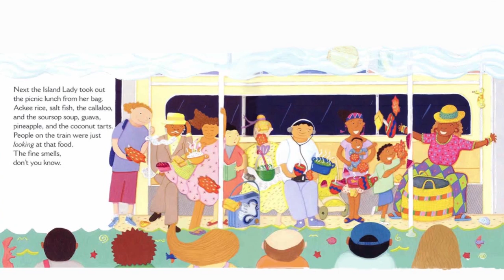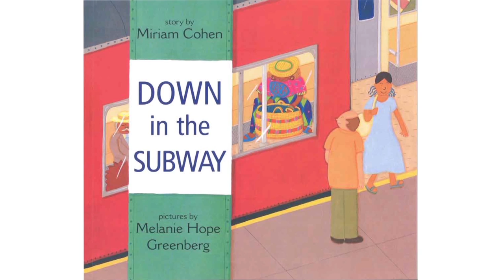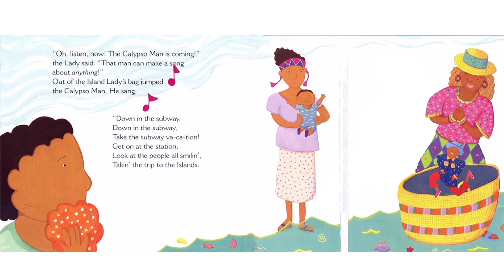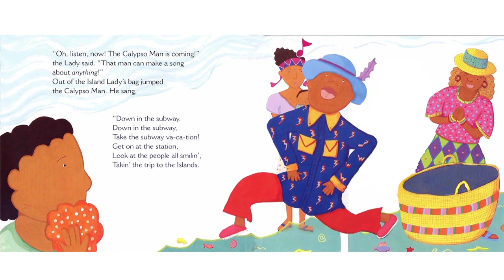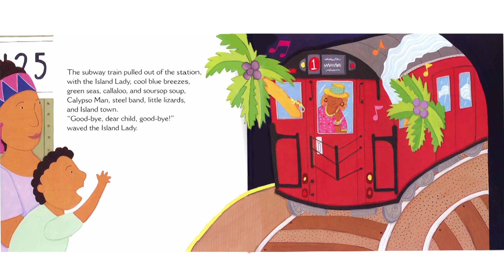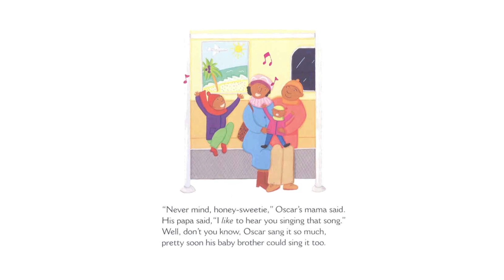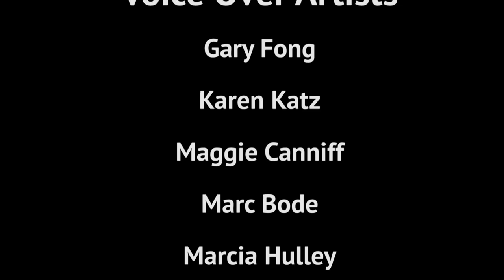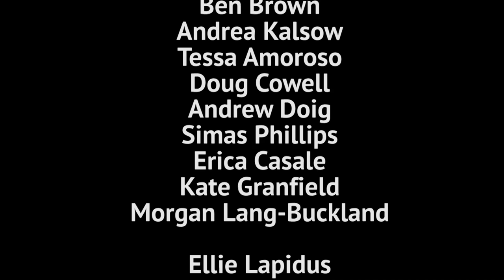"Down in the subway" BEE Bear Book Club S.3 Ep.7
In this epsiode, we feature the book "Down in the Subway," and we take a magical subway ride. Can you think about a time that you rode the train or bus or ate a tropical fruit?

Credits:

Produced By Brookline Interactive Group and Brookline Early Education Program

Script Writing: Vicki Milsten, Andrea Schuettler
Line Producer: Andrea Kalsow
Puppets: Doug Cowell
Animations: Tessa Amoroso

Cast:
Program Host-Sonya Joyner introduces us to our story and our episode themes. Follows up the story narration with a Vocab/concepts segment.
Voiceover:
Youth Talent: BEEP students, BIG members, Brookline Recreation, BMS Students

From Star Bright Publishers:
1. The Other Bears
2. Friends at School
3. We Can Do it!
4. Words Are Like Faces
5. Small Medium Large
6. What’s In My Garden
7. Down in the Subway
8. A Garden For a Groundhog
9. Eating The Rainbow
10. Oh No Wholly Bear
11. Circle of Friends

Underwriting:
Brookline Commission for the Arts

Voiceovers By:
Jane Wong
Gary Fong
Karen Katz
Maggie Canniff
Marc Bode
Marcia Hulley
Meenakshi Garodia
Samantha Glasberg
Sonya Joyner
Tanya Paris
Jasmine Ortiz

Crew:
Tristan Maclean
Ellie Lapidus
Brandon Lewis
Chris Foster
Candice Moore
Rachel Bonvie
Pat Mars
Daniel Trotter
Daniel Macht
Kate Davis
Carolane Pierre
Brook Giday
Jenna Carter
Million Zenebe
Jamie Canaan
Mike Wynn
Zekulu Zewdu
Jean Paul
Tyisha Smalls
Alex Ratta
Ari Garber